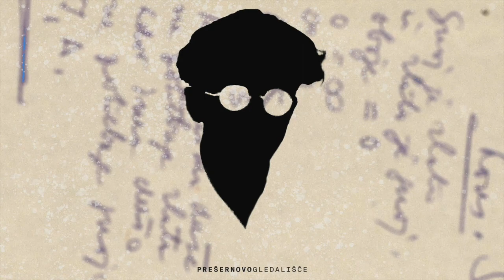Srečko Kosovel: JADRO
Čas za POEZIJO: KOSOVEL #18
Interpretira: Miha Rodman

Režija in montaža: Lada Petrovski Ternovšek
Avtor glasbe za uvodno špico: Blaž Gracar
Oblikovanje vizualne podobe: Mito Gegič in Tina Dobrajc

Spletni projekt Čas za POEZIJO: KOSOVEL nam bo priprl pogled v obširen in izjemno bogat opus tega tako mladega, tako genialnega in pronicljivega pesnika.
Igralke in igralci našega ansambla Vesna Jevnikar, Vesna Pernarčič, Darja Reichman, Miha Rodman, Blaž Setnikar, Vesna Slapar, Aljoša Ternovšek in Borut Veselko interpretirajo svoje najljubše pesmi Srečka Kosovela in tako vsaj del Kosovelove poezije delijo tudi z vami.
Posnetke objavljamo trikrat na teden, predvidoma v ponedeljek, sredo in petek, na naši spletni strani ter prek družabnih omrežj.
Vabljeni v svet poezije!